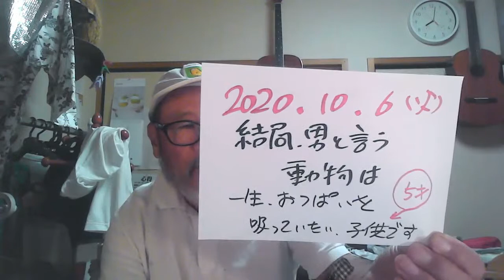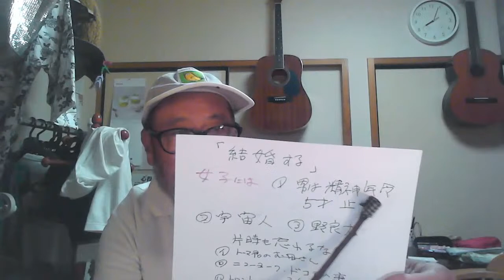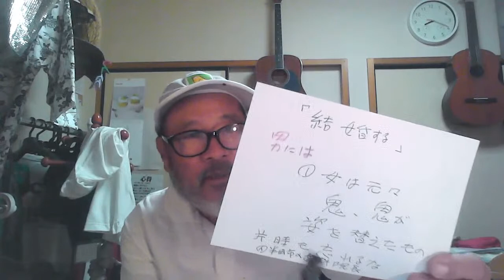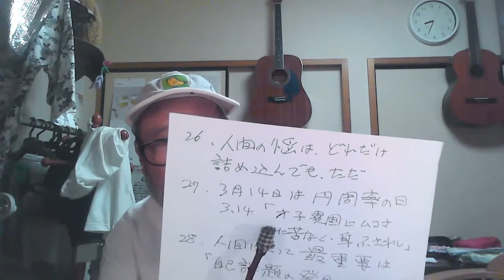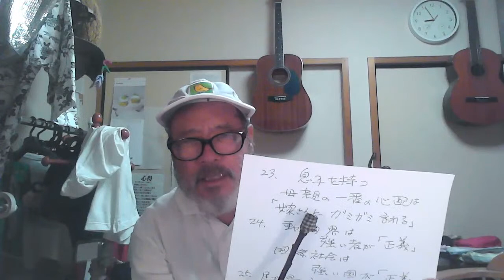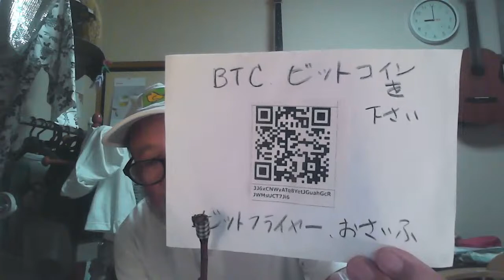結局、男と言う動物は一生、おっぱいを吸っていたい、5歳の子供。花向けの言葉。瀬島龍三とは。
52歳の時に市役所を退職。その後、小牧空港（名古屋空港）の全日空の下請け会社で、貿易貨物の取り扱いに従事。その後、中部空港が開港したため、中部空港で4年間、全日空の貨物部門で働きました。

連絡はメールでお願いします。
（敬称略）ヒロの部屋。チャンネル373。エンジン太郎。失敗小僧。はじめトレイド。ダン高橋。マドモアゼル。T T Mつよし。立花孝志。武田邦彦。栄養チャンネル。フジマナ。ミャンホウ。スリーピース。NTDTV。かじまさかず。石田&石橋。神王TV。及川幸久。フィフィ。上念司。江夏まさとし。須田慎一郎。林建良。藤井厳喜。数森チャンネル。久米宏。黒川あつひこ。宮崎哲弥。西村資産防衛。投資家大谷。永井翔。クリスタル。藤井聡。もふもふ不動産。森永卓郎。あしや。モ・シン。ラジオヤジ。宇野正美。山田厚司。郷原信郎。唐人共同。馬渕睦夫。とれ・だ・カント。大竹まこと。野口悠紀雄。浜矩子。時事ワダイ。藤原直哉。なかもりゆうき。はたなか部屋。かずやチャンネル。佐々木啓太。山本一郎。一月万冊。まさとFP。ニ・トチャンネル。あらき先輩。増田俊男。アンゴロウ。阿部悠太。高橋洋一。トレ・ドソクラテス。小名木善行。伊藤貫。与沢翼。松井健太。李さ真実。島田裕巳。石平。大橋ひろこ。リチャードコシミズ。中野剛志。大西つねき。はたけ検証。ポコFX。はりー。ルーティン仮想通貨。コインパートナー。ねこニュース。ミネオレア。松井健太。ビットケン。堀大河。西条トレーダー。東京ビットコインニュース。山崎康彦。クジラチャンネル。伊木ひろし。柴田覚。Drsuper　club。